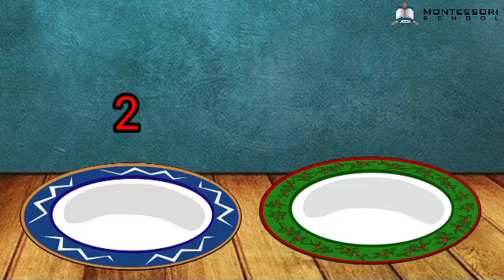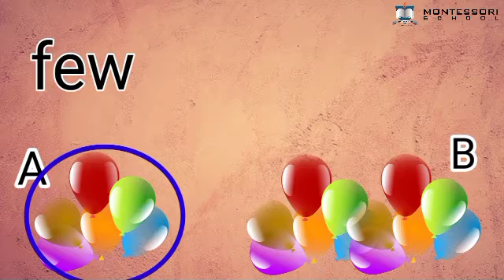TN K1 Math - Concept of many and few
Video by The Fun School